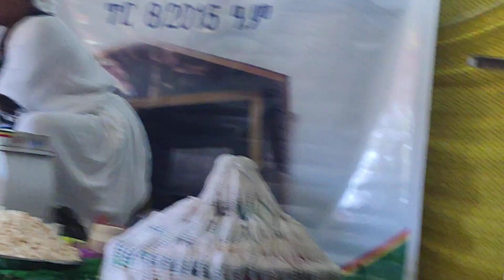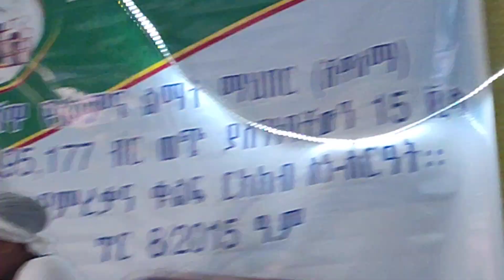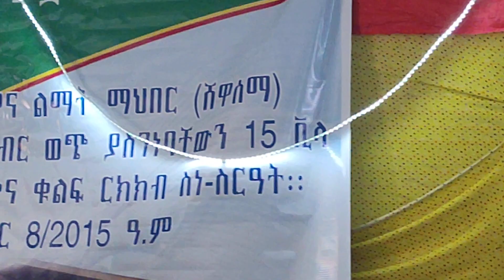አጣየ እረዳት ፕ/ር ሲሳይ ከተነገረው ወንድ ጀግና ነው